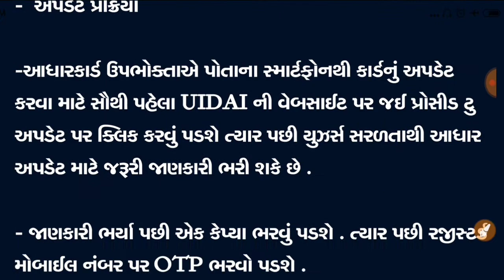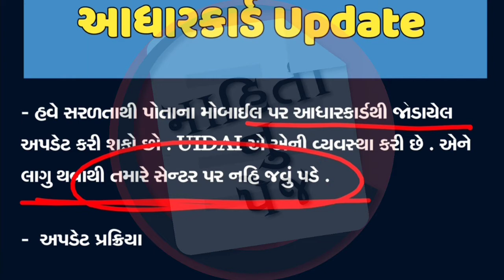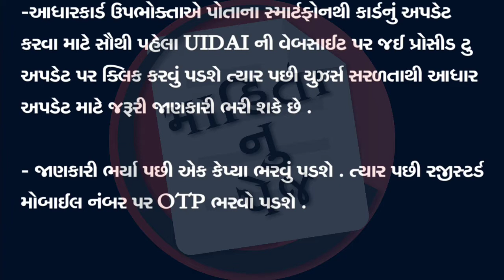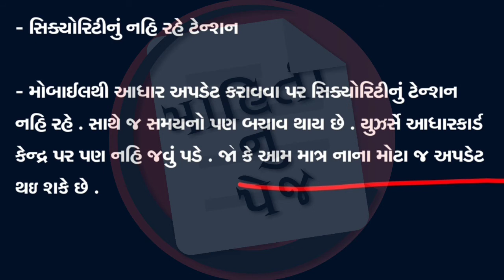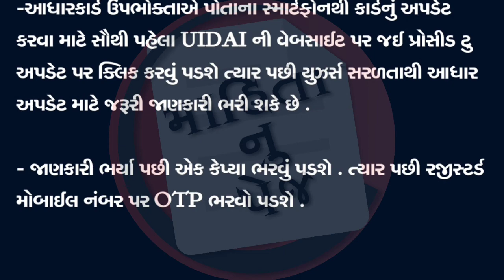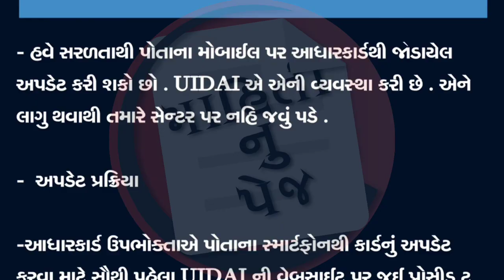આધારકાર્ડમાં સુધારો કરો હવે ઘર બેઠા | મોબાઈલથી કરો આ રીતે સુધારો | adharkard | aadharcard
આધારકાર્ડમાં સુધારો કરો હવે ઘર બેઠા
મોબાઈલથી કરો આ રીતે સુધારો
adharkard
aadharcard